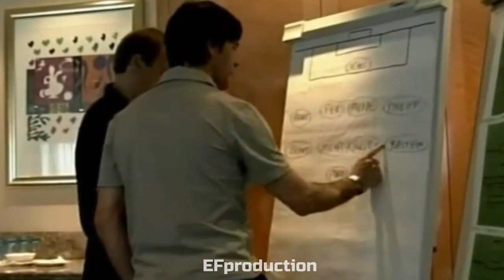JOACHİM LÖW FENERBAHÇE - YAPARIM BİLİRSİN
Joachim Löw - Yaparım Bilirsin